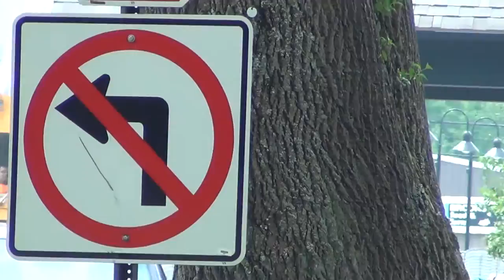HD SRS #125 In Downtown Brunswick ME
The Sperry Rail Service car - SRS #125 heads west off the Augusta Lower Road, and crosses Park Row and Maine Streets in Brunswick after waiting for the Downeaster to clear the station area. It had arrived in Brunswick about a half hour or so before this clip was taken, and went as far east as MPL 17 on the Augusta Lower Road. It was cool to film this and this was my first time ever catching one of these in operation.